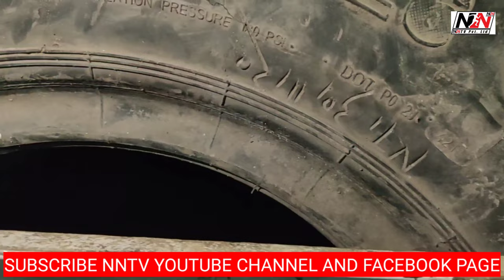टायर चोर गिरोह का पर्दा फाश! सैकड़ों की तादाद में चोरी के टायर को पकड़ा गया!